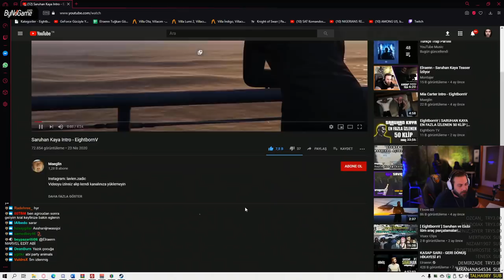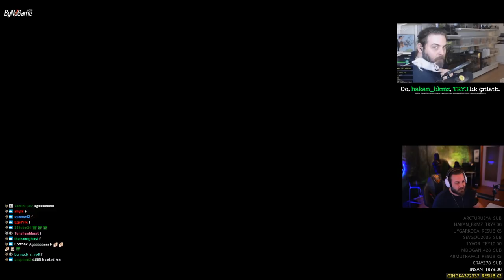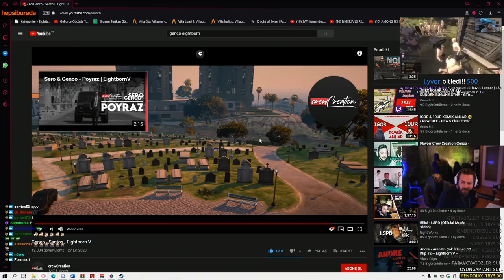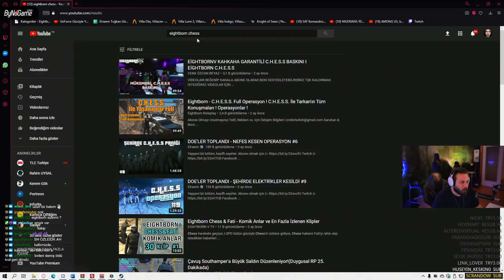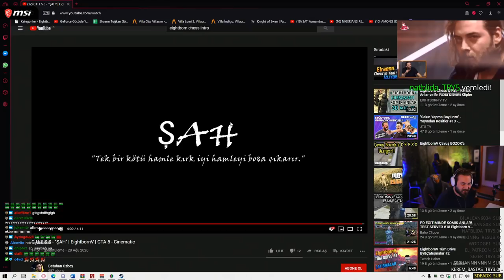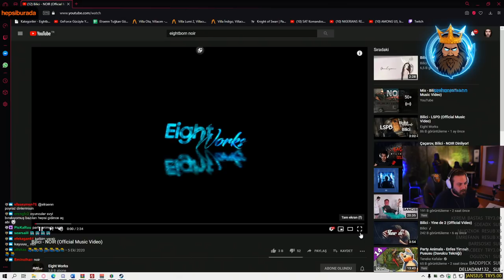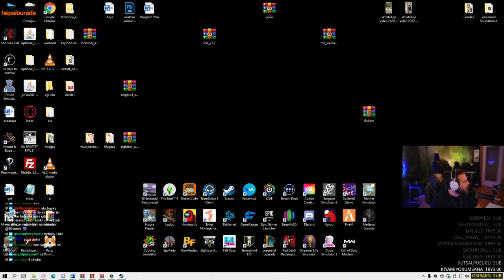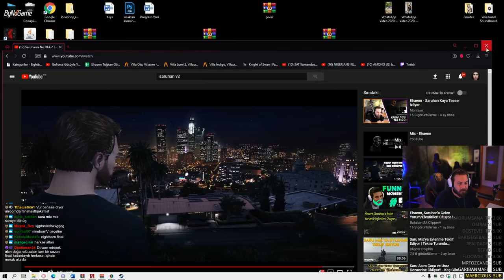ELRAENN - EİGHTBORN ESKİ KLİPLER VE ŞARKILARINI DİNLİYOR ! - (Bilici - Gencoo) (Chess - KTA)